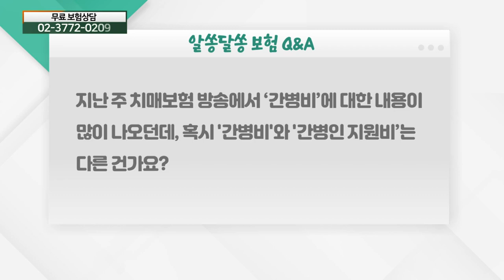'간병비'와 '간병인지원비' 다른가?_보험 Q&A(20210503)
# '간병비'와 '간병인지원비' 다른가?